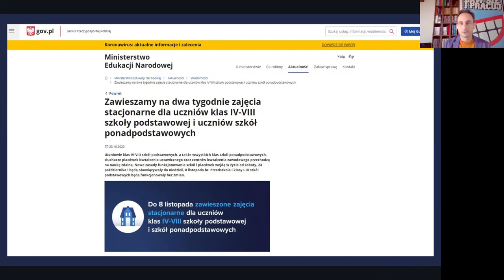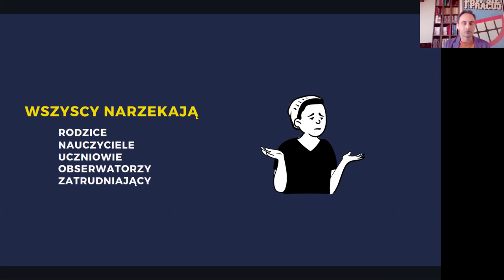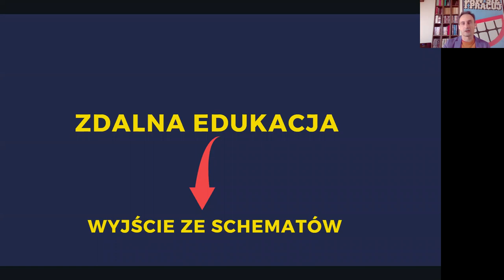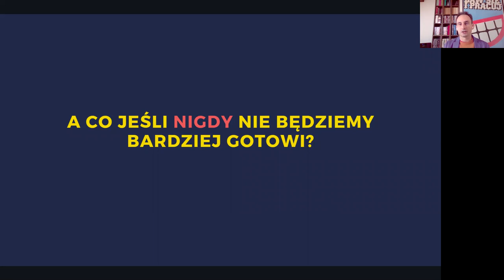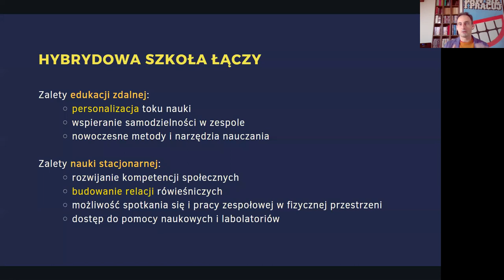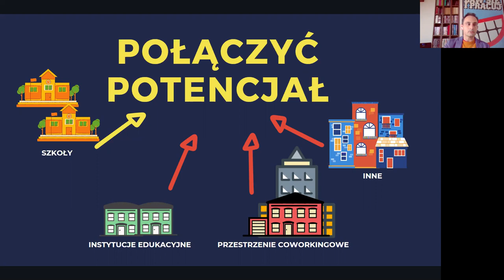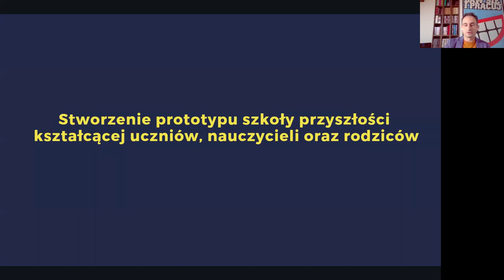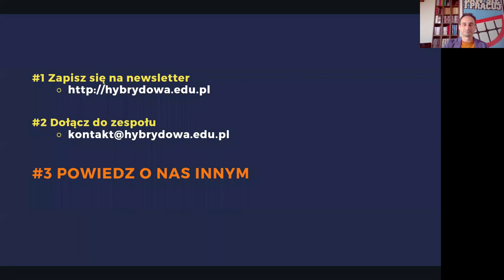Wnioski z czasu pandemii, czyli moc w synergii – Hybrydowa Szkoła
Konferencja "Współpraca w edukacji cyfrowej"
- Wykład Michała Wiktora Żmijewskiego (Hybrydowa Szkoła)
pt. „Wnioski z czasu pandemii, czyli moc w synergii – Hybrydowa Szkoła”